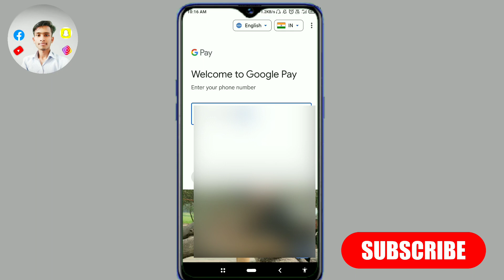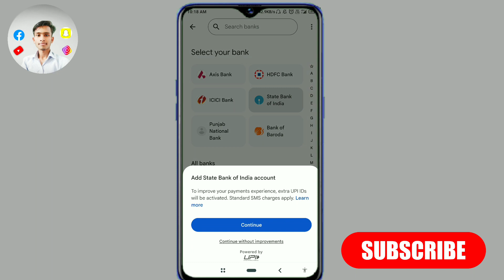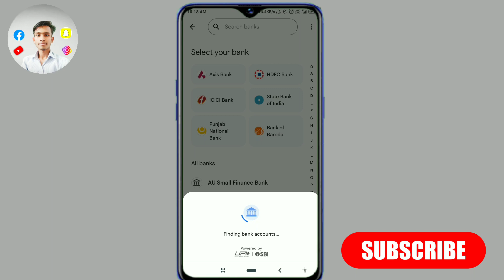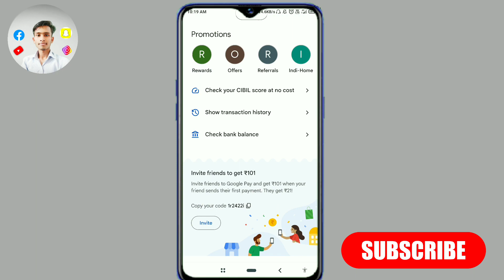Google pay account kaise banaye 2023|How to create New Google pay account | make google pay account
Namskar dosto aaj ke is video me google pay account kaise banaye ke baare me bataya hoon.

Your Queries-

google pay account kaise banaye hai
google pay
google pay me account Kaise banaye

Details